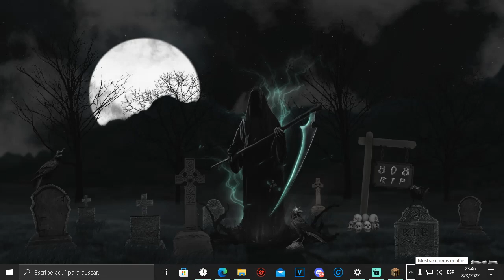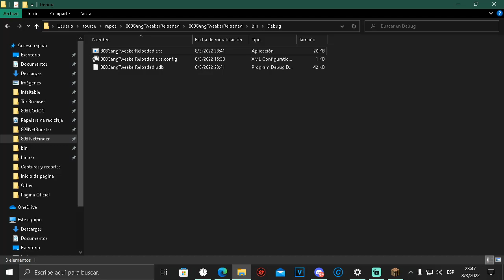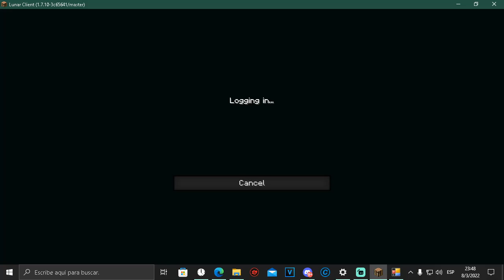NO uses CLOUDFLARE WARP! Como bajar el ping o mejorar ping en Minecraft y en TODOS LOS JUEGOS FACIL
808 - Regedit Shop
808 - Shop Regedit
808 - El mejor regedit shop
808 - Cheap Regedit Shop
808 - Minecraft Regedit Shop
808 - 0KB Regedit Shop
808 - Tienda de regedits
808 - Minecraft Tienda de regedits
808 - Tienda de regedits minecraft
808 - Tienda de regedits 0kb
808 - 0KB
808 - 0KB Minecraft
808 - 0KB Minecraft PvP
808 - 0KB en Minecraft
808 - 0KB Para Minecraft
808 - 0KB Regedit
808 - 0KB RELEASE
808 - minecraft 0kb
808 - Minecraft 0kb Download
808 - Minecraft 0kb Descargar
808 - Minecraft 0kb legit
808 - Minecraft 0kb Regedit
808 - Tener 0kb minecraft
808 - como Tener 0kb minecraft
808 - Tener 0kb minecraft regedit
808 - Tener 0kb minecraft tutorial
808 - Tener 0kb minecraft pvp
808 - minecraft reducir kb
808 - minecraft reducir kb tutorial
808 - minecraft reducir kb pvp
808 - minecraft reducir kb regedit
808 - TENER MENOS KB ENMINECRAFT
808 - TENER MENOS KB ENMINECRAFT tutorial
808 - TENER MENOS KB ENMINECRAFT regedit
808 - TENER MENOS KB ENMINECRAFT pvp
808 - reduce kb minecraft
808 - reduce kb minecraft tutorial
808 - reduce kb minecraft pvp
808 - reduce kb minecraft regedit
808 - kb reducer minecraft regedit
808 - kb reducer minecraft 0kb
808 - kb reducer minecraft download
808 - kb reducer minecraft pvp
808 - kb reducer minecraft 1.7.10
808 - kb reducer minecraft 1.8.9
808 - kb reducer minecraft descargar
808 - kb reducer minecraft
808 - Regedit Minecraft
808 - el mejor Regedit Minecraft
808 - Regedit Minecraft gratis
808 - Regedit Minecraft tutorial
808 - Regedit Minecraft pvp
808 - Regedit Minecraft fps
808 - Regedit Minecraft hit detection
808 - Regedit Minecraft leaked
808 - Regedit Minecraft release
808 - minecraft regedit
808 - minecraft regedit free
808 - minecraft regedit leaked
808 - minecraft regedit release
808 - minecraft regedit gratis
808 - minecraft regedit 0kb
808 - minecraft regedit pvp
808 - minecraft regedit tutotial
808 - minecraft regedit fps
808 - the best minecraft regedit
808 - minecraft regedit folder
808 - minecraft regedit download
808 - minecraft regedit fps boost
808 - regedit release
808 - h-regedit release
808 - regedit release minecraft
808 - regedit for minecraft
808 - regedit for minecraft pvp
808 - regedit for minecraft free
808 - regedit for minecraft 0kb
808 - best regedit for minecraft
my private program
private method
latency program
latency reducer
tweaker
reach 6 blocks
private dns
my private configuration
my private config
my private settings
NetBalancer
netbalancer settings
private software
misplace method
0kb method
private 0kb
private client
mejorar ping minecraft
minecraft latency
misplace client
reach client
808 - dns minecraft
808 - best dns minecraft
808 - dns minecraft server
808 - dns minecraft pvp
808 - dns minecraft kb reach op
808 - minecraft dns
808 - minecraft dns settings
808 - minecraft dns 0kb
808 - minecraft dns reach
808 - minecraft dns kb reach op
808 - regedit
808 - free fire regedit
808 - regedit free fire
808 - como no tener kb
808 - como no tener kb minecraft
808 - como no tener kb en minecraft
808 - como no tener kb minecraft pvp
808 - minecraft como no tener kb
808 - op reach minecraft
808 - netlimiter
808 - netlimiter minecraft
808 - Minemen Club
808 - Minemen Club ip
808 - Minemen Club no premium
808 - Minemen Club leaderboards
808 - Minemen Club elo series
808 - club minemen
808 - Lunar Client
808 - Lunar Client descargar
808 - Lunar Client download
808 - Lunar Client no premium
808 - Lunar Client free
808 - Lunar Client plus
808 - Lunar Client tlauncher
808 - regedit reach op
808 - reach op regedit
808 - regedit reach
808 - reach regedit
808 - PotPvP community
808 - community potpvp
808 - soundclick
808 - clicksounds
808 - Ecuacraft
808 - Ecuacraft ip
808 - gamesmadeinpola
808 - Combotage
808 - Combotage minecraft
808 - Combotage minecraft pvp
808 - Combotage minemen
808 - Cliente no premium
808 - Cliente no premium minecraft
808 - Cliente no premium 1.8.9
808 - no premium client
808 - minecraft no premium client
808 - pixel client
808 - batmod client
808 - cheatbreaker download
808 - staff series
808 - elo series
808 - elo series minemen
808 - elo series lunar
808 - elo series mmc
808 - series elo
808 - ranked minemen
808 - H Regedit
808 - void regedit
808 - pvp client 1.8
808 - pvp client tlauncher
808 - pvp client no premium
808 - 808 Latency Optimizer,808 Live Booster,808 Club Regedit,808 Regedit,808 Man,GOD0KB,808 Latency,808 Leaked,808 Club,I808,808 Gang Tweaker,808LiveBooster,808ClubRegedit,808Latency